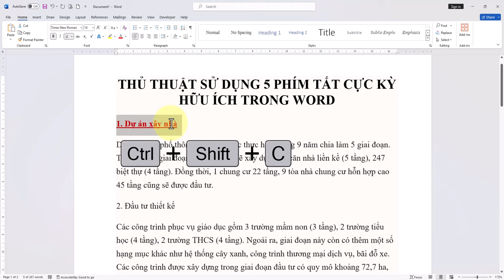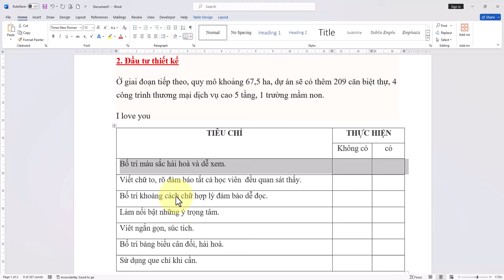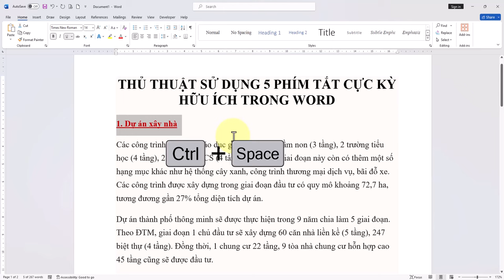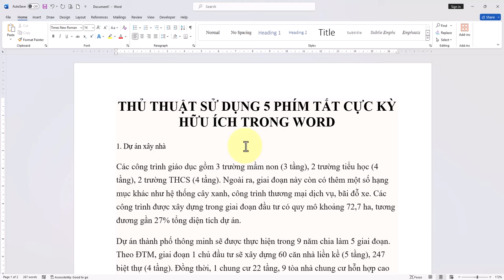Top 5 phím cực kỳ hữu ích trong Word mà bạn phải biết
Bạn đang sử dụng Word và cần tìm cách để tăng tốc công việc? Hãy xem video này để biết về 5 phím cực kỳ hữu ích trong Word mà bạn nên biết để tối ưu hóa thời gian và công việc của mình! Từ việc tạo phím tắt đến làm việc với bảng tính và kiểm tra lỗi chính tả, tất cả sẽ được giải thích một cách đơn giản trong video này.
Danh sách video:
▶ Đăng Ký Theo Dõi Kiến thức Tin học
Thực hiện bởi kênh kiến thức tin học